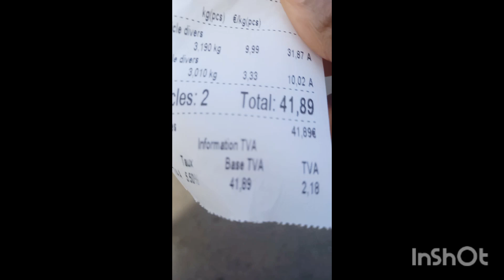welcome to oba market in france🇲🇫 streetmarket 90€ 🛒vlogs please subscribe to our channel